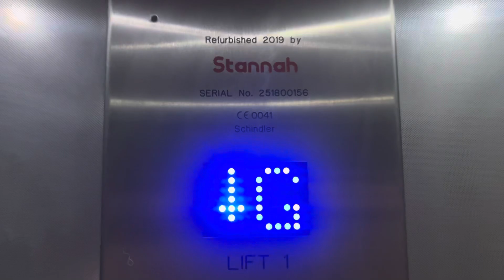(Short Video) 90s Schindler D-Series [Rb. 2019 Stannah] | Bristol Airport [Bristol, England]